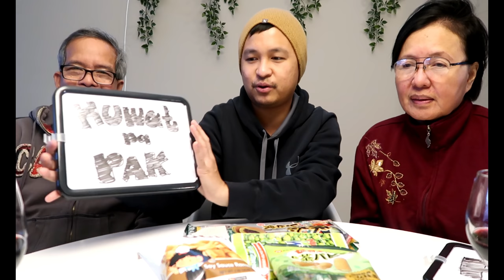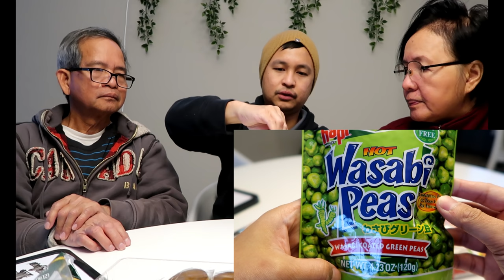JAPANESE SNACKS...PAK or WAT d PAK?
First time namin mag try ng Japanese snacks! Grabehan! Pak ba or Huwat da Pak?